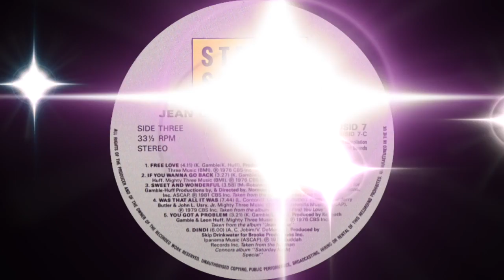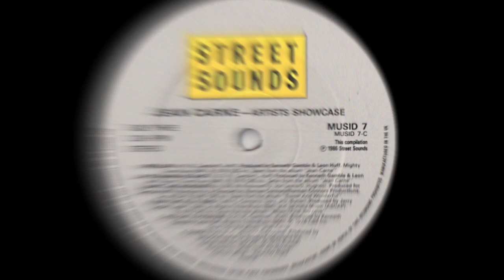Jean Carne - Was That All It Was? (Extended Version) Street Sound Records 1979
"Was That All It Was" is a song produced by Dexter Wansel, Gamble and Huff, and Jerry Butler for Jean Carne's 3rd album "When I Find You Love".  The song peaked at number 22 of the US dance charts.

Jean Carne, is an American jazz and pop singer. In mid career, she added a final e to her name, reportedly under the advice of a numerologist.

Carne is a vocalist credited with a five octave vocal range. She is recognized for her unique vocal ability and has proven herself to be a vocalist of unlimited depth and dimension.

She began her recording career with her then-husband, pianist Doug Carn, for Black Jazz Records.

Was that all it was?
A way to pass some time
Momentary thing
Not worth the memory in the morning

Must it be so be cold?
Something bought and sold
Was it just a game?
Would you recall my name if you saw me?

How would it be, I wonder
If we ever meet again
Now that I've been your love

Is this how it's gonna end?
Will we ever be just friends?
Run to me every now and then

Oh, was that all it was?
Night out on the town
An exercise of will or what you needed filled
Did you use me?

When you closed the door
Passion left behind
Out of sight and out of mind, gone forever

Passion left behind
Out of sight and out of mind, gone, gone forever

Did you need a friend?
I bet you didn't know you had one
Say it, say it, say it
Oh, did you use me, did you use me
Oh yea was that all it was?